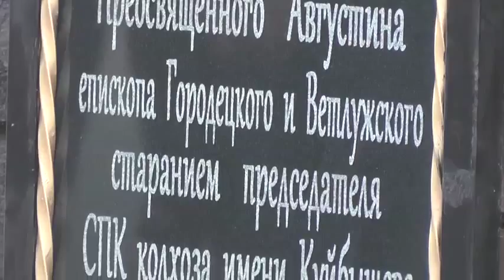Слово владыки Августина после освящения поклонного Креста в с.Строчки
Епископ Городецкий и Ветлужский Августин. Село Страчково Городецкого района. 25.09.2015г.